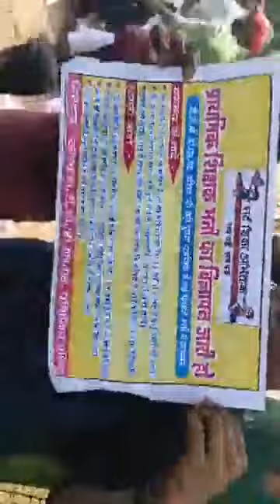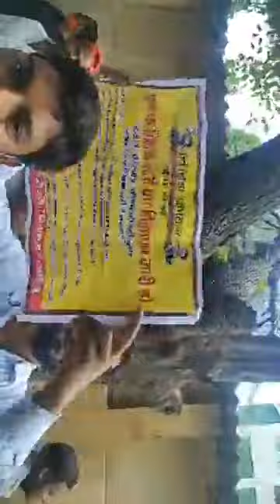प्राथमिक शिक्षक भर्ती धरना LIVE देखे